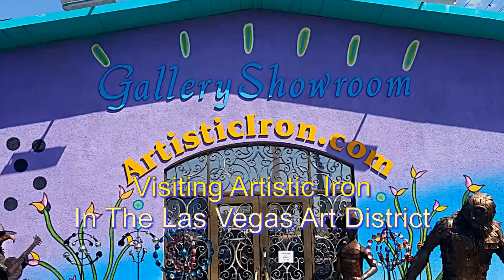Visitng Artistic Iron in The Las Vegas Art District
Amazing Iron Works in the Las Vegas Art District